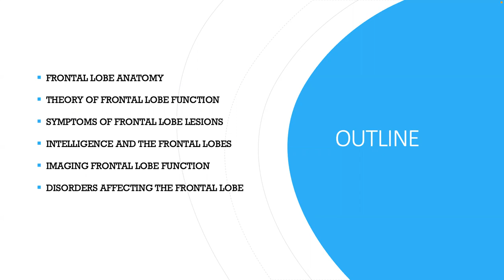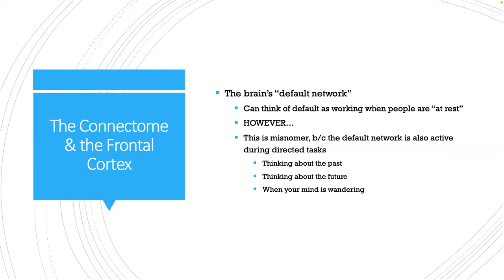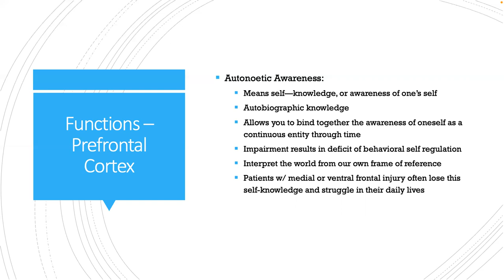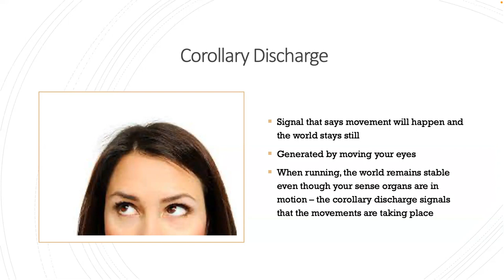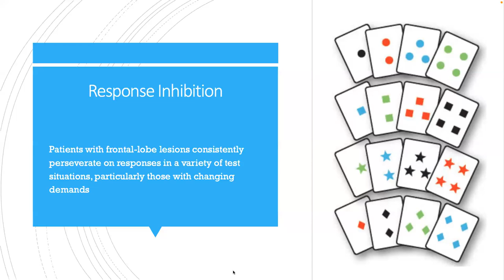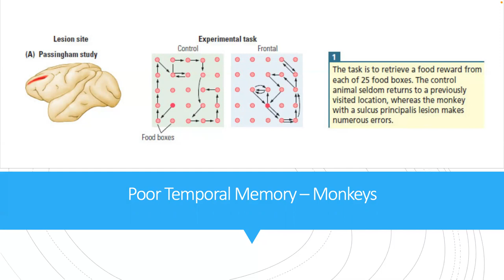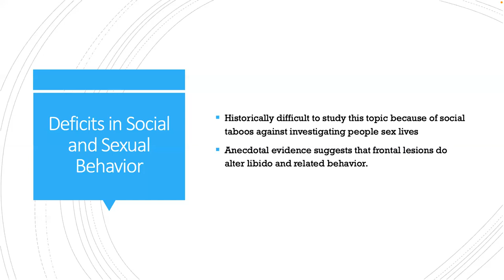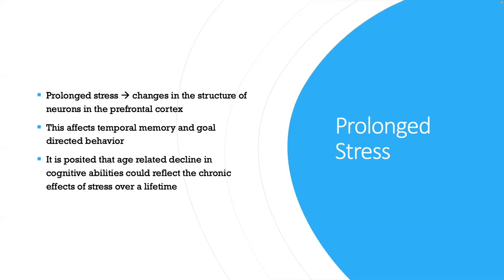Ch. 16 Lecture